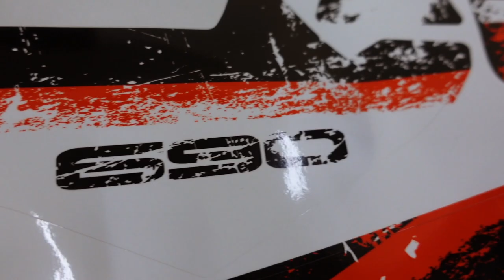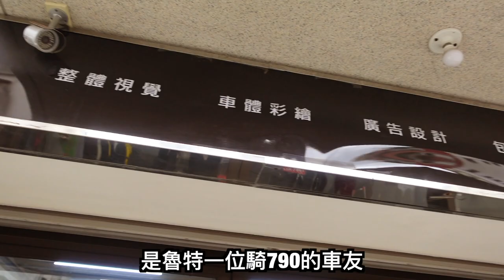宜蘭行前傳：去桃園貼彩貼，老闆我要一份破破爛爛的彩貼！｜Loot2魯特 ft.歐文&叫獸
跟眾多Youtuber出門的前一天
我們提前到了桃園
準備幫橘白換上一套破破爛爛的新衣
讓她看起來
有洗澡跟沒洗澡一樣
沒洗澡跟有洗澡一樣
超滿意Der!

特別感謝：
@PB Design

拍攝器材：
GoPro6
GoPro7
insta 360 one X
Insta360 One R(戰損版qq)
Sony ZV-1

Time Travel (Inspired By Alan Walker) [NCN Release]
euphoria
slowly-alan-walker-style-the-crew-video
far-away-inspired-by-alan-walker
unity-inspired-by-alan-walker